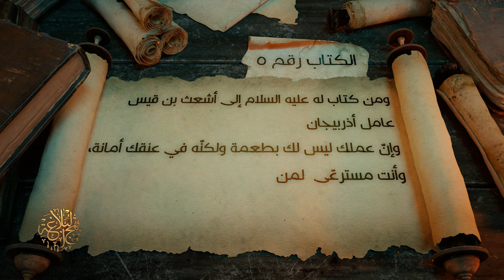رسائل الإمام علي بن أبي طالب عليهما السلام - إلى الأشعث بن قيس - السيد مهدي الحسيني الشيرازي